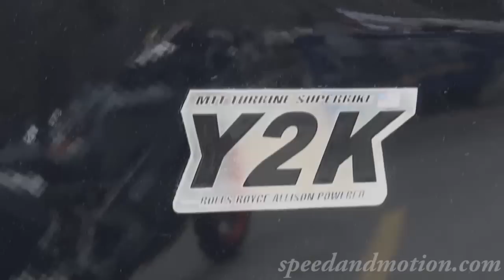Jay Leno and his Jet Bike at the Rock Store on Mulholland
Jay Leno and his Jet Bike at the Rock Store on Mulholland. Many call it a jet bike but it is really a turbine-powered motorcycle. Make sure you check out the other videos I have of Jay Leno's other cars.